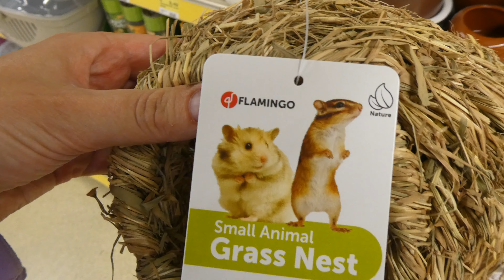Zero Waste Dierendag-cadeautjes kopen | Konijnen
Dierendagcadeautjes kun je ook zero waste kopen. Wat geef jij je diertjes met Dierendag?

Dit jaar heb ik ervoor gekozen om zoveel mogelijk zero waste cadeautjes te kopen, dus met zo min mogelijk verpakkingsmateriaal. Ik wil hierbij aangeven dat ik alle producten in deze video zelf betaald heb. Niets is gesponsord. De producten komen allemaal van Jumper in Arnhem.

|| MEER ZIEN?